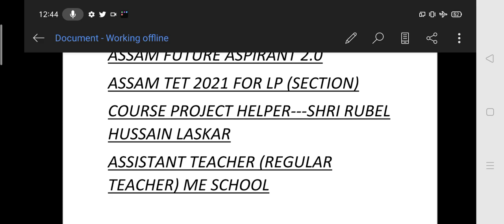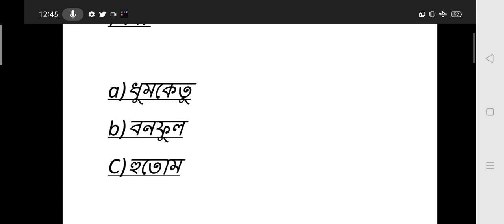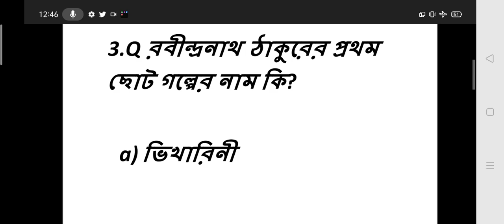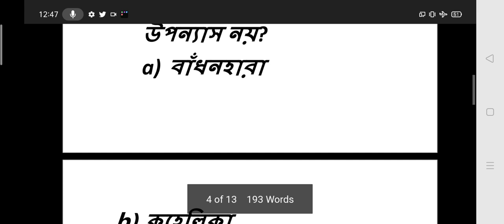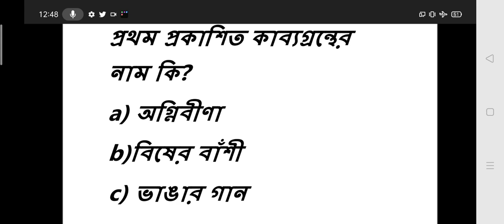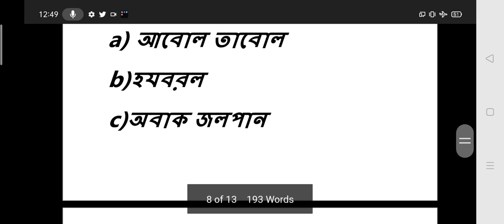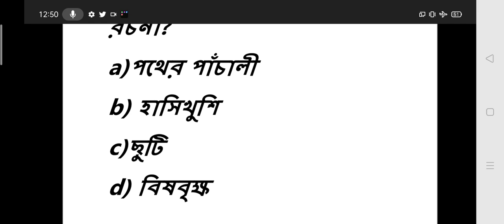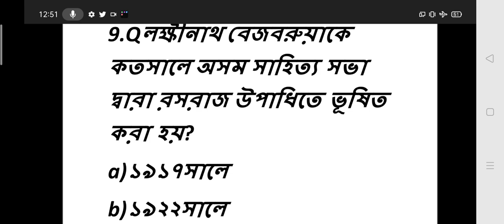Assam TET 2021 LP TET/Bengali/বাংলা সাহিত্যিক/10টি গুরুত্বপূর্ণ প্রশ্নোত্তর/সৌরভ দেব স‍্যারের দ্বারা